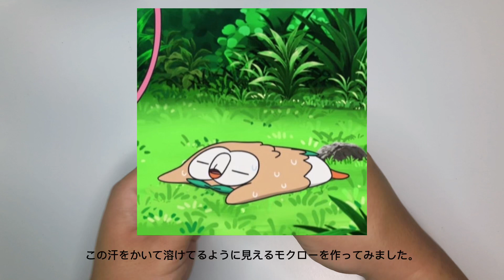【粘土】暑くてとろけたモクローつくってみた【ポケモン】クレイアート pokémon polymer clay art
ダイソーの樹脂粘土で簡単に作れるポケモンの作り方を紹介しています。
今回はアニポケで描かれた暑くてとろけたモクローを再現してみました。
とても作りやすいと思うのでぜひ試してみてください。